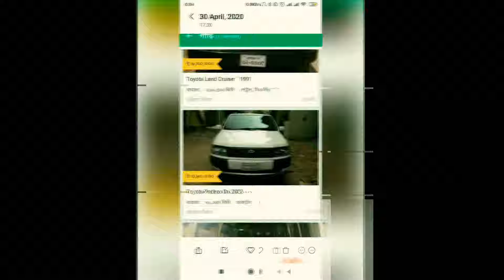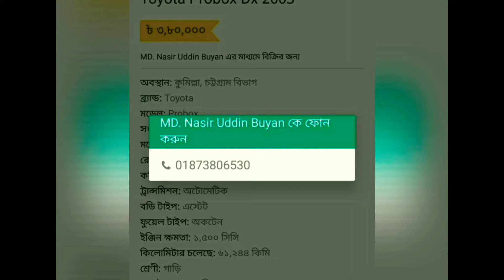Probox গাড়ি এত কম দামে কিভাবে সম্ভব? | Second Hand Toyota Probox Cheap Price in Bd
Welcome to Nomans Vlog

আমাদের গাড়ি ও বাইক হাটের ফেসবুক পেজ- এখানে হাটের সকল তথ্য পাবেন

আপনার পণ্য বা প্রতিষ্ঠানের বিজ্ঞাপনের
জন্য যোগাযোগ করুন-

আমার ফেসবুক লিংক গিয়ে ইনবক্স করুন-https://

অথবা

আমার ফেসবুক পেজ এ ইনবক্স করুন

অথবা আমাকে মেইল করুন-